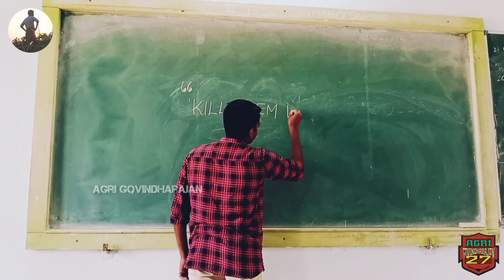"Thalapathy Vijay" Thoughts 😎 @Agri Govindharajan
தளபதி விஜய் சொன்ன வசனத்தை கடைபிடிக்கும் நான் 😎|அக்ரி கோவிந்தராஜன்

🙏 மதிப்பிற்குரிய என் இனிய இணைய நண்பர்களே உங்கள் ஆதரவிற்கு நன்றி ❤️

(Hardwork+Smart Work=Success)

❤️ Thanks For Supporting Family's❤️